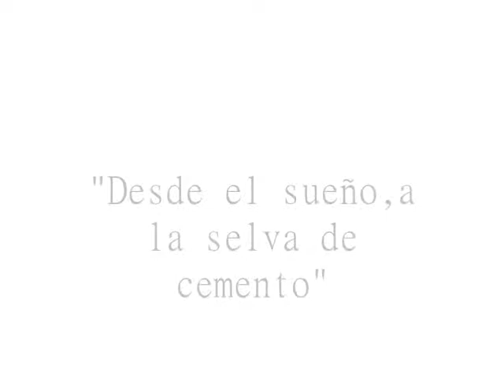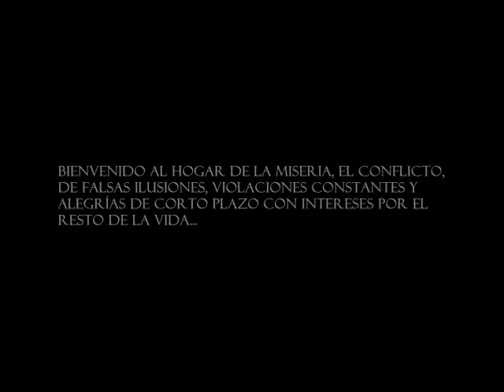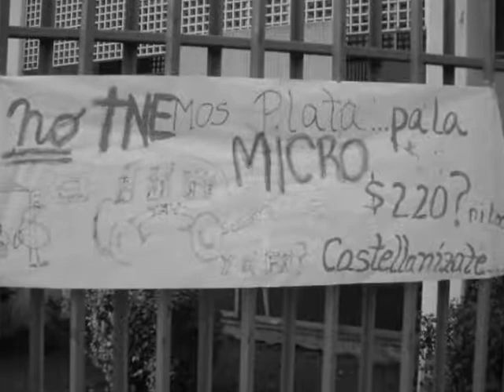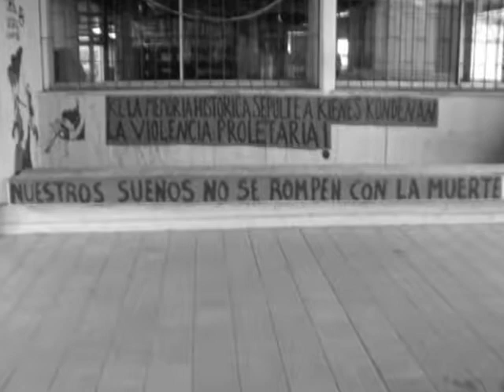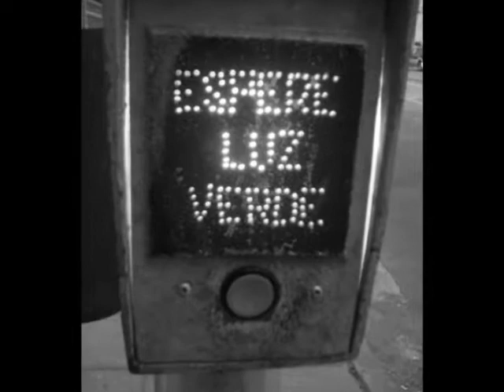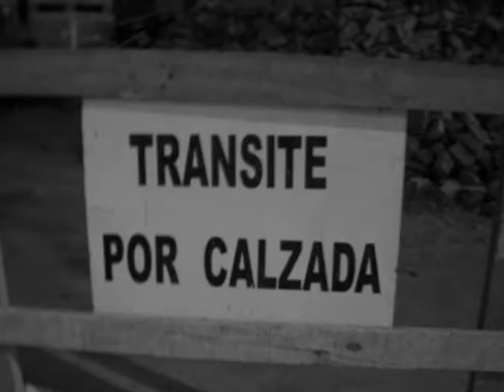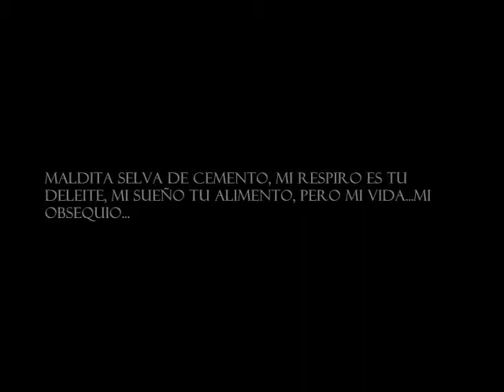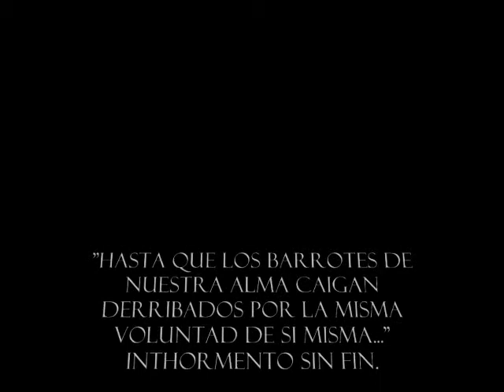Eddie Vedder - Desde el sueño a la selva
Trabajo visual en donde se manifiesta lo que enfernma estar en la urbe